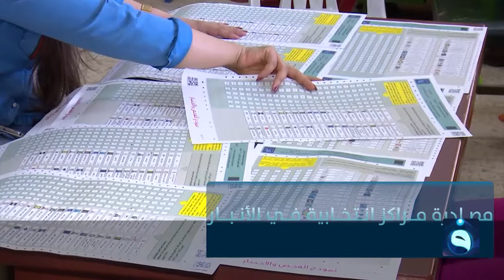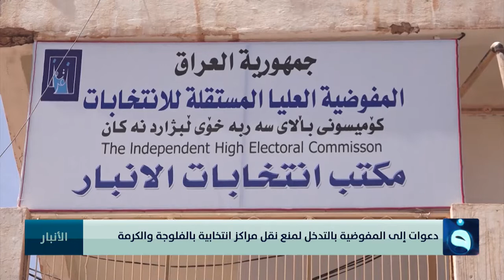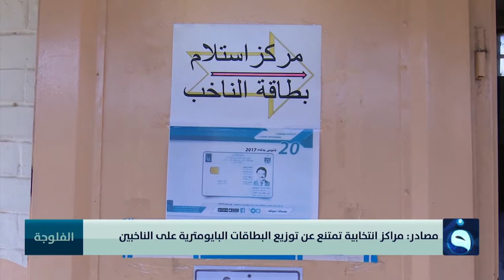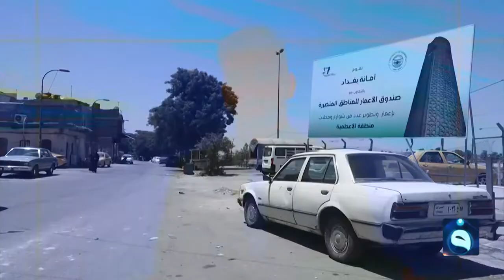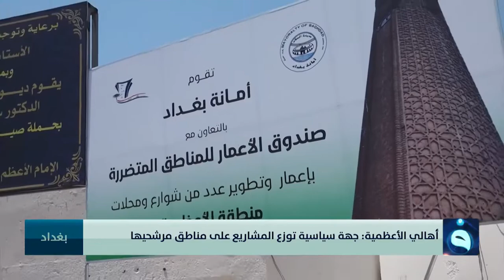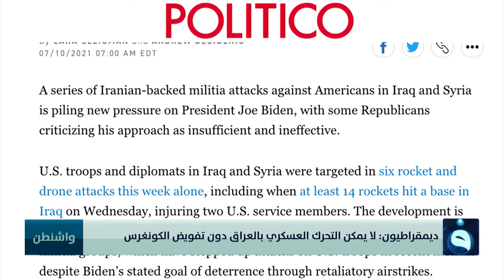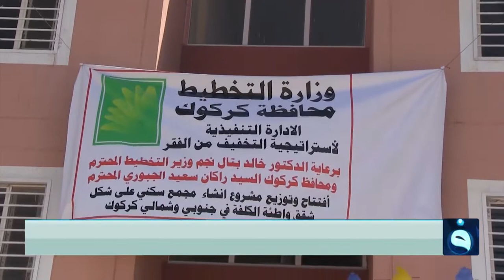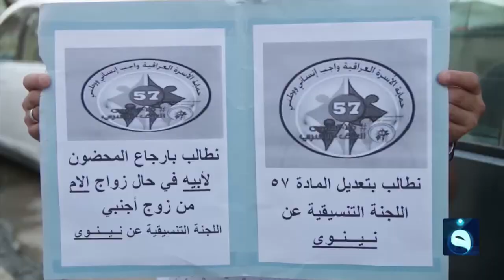نشرة أخبار الثامنة من قناة الفلوجة مع عبد الرحمن النجار 10-7-2021